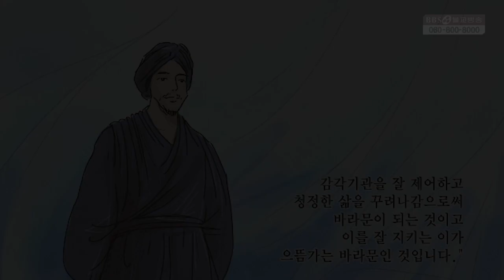바라문/참사람/참된 존재/아라한이란 어떤 사람을 말하는가? [숫타니파타]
▶바라문/참사람/참된 존재/아라한이란 어떤 사람을 말하는가? [맛지마니까야]
▶ 와셋타 경은 세존께서 잇차낭까라의 잇차낭깔라 숲에 머무실 때 바라문 학도인 바라드와자와 와셋타가 '어떤 사람이 바라문인가?'를 두고 서로 다투다가 세존을 찾아뵙고 그에 대한 법문을 듣는 내용에 관한 경입니다. 바라드와자는 '태생'에 의해서 바라문인 된다고 하고, 와셋타는 '행위'에 의해서 바라분이 된다고 주장하는 바, 세존께서는 그 이전에 '바라문'이라는 것은 어떤 사람을 두고 말하는 것인지 설하십니다.
["이들 태생은 태생에 따른 특징들이 다르지만 인간은 태생에 따른 이러한 특징이 다른 것이 없다... ...고행과 청정범행과 제어와 자제 이것으로 '바라문'이 되나니 이것이 최상의 바라문이다.       세 가지 명지[三明]를 구족하고 고요하고 다시 태어남이 다한 자는  지자들에게 범천과 인드라로 통한다. 와셋타여, 이와 같이 알지니라."]
▶2014년 방송 된 [경전의 숲을 거닐다]에 소개 된 내용입니다
1. Dtgha Nikaya : 디가 니까야（長 部）
2. Majjhima Nikaya : 맛지마 니까야（中 部）
3. Samyutta Nikaya : 쌍윳다 니까야（相應部）
4. Ahguttara Nikaya : 앙굿따라 니까야（增支部）
5. Khuddaka Nikaya : 쿠다카 니까야（小 部）
1990년 5월 1일 지상파라디오방송 개국/ 2008년 불교전문 BBSTV 개국

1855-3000 (가입문의 / BBS 후원상담실)